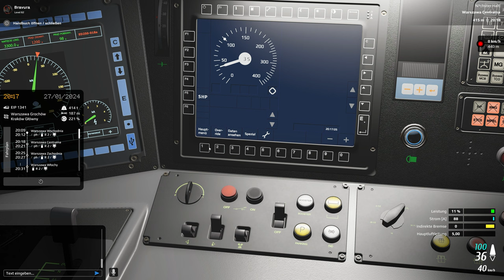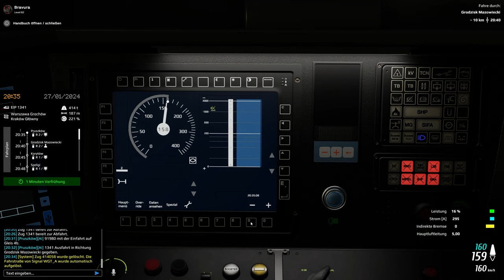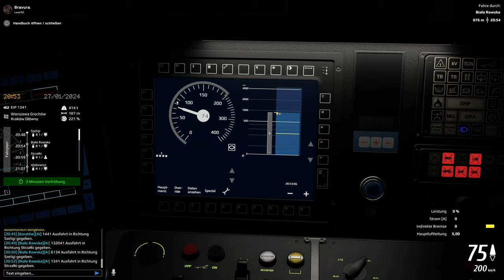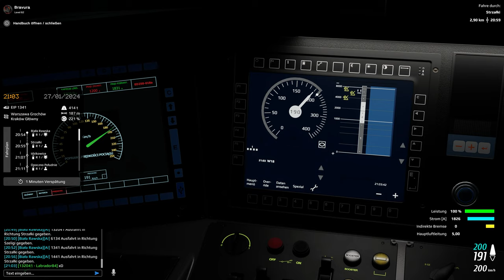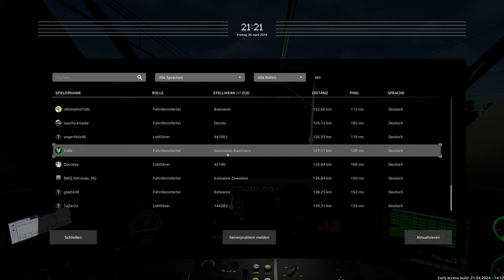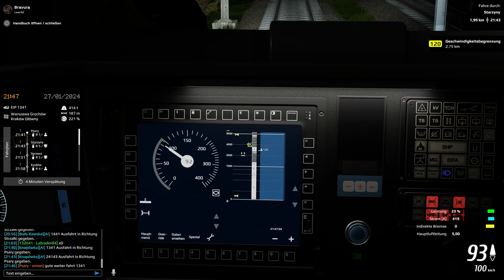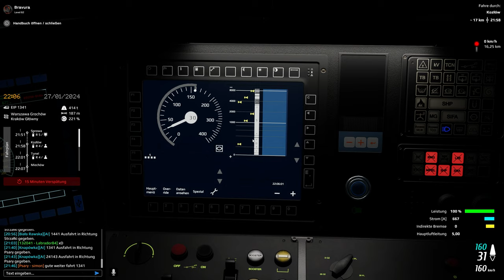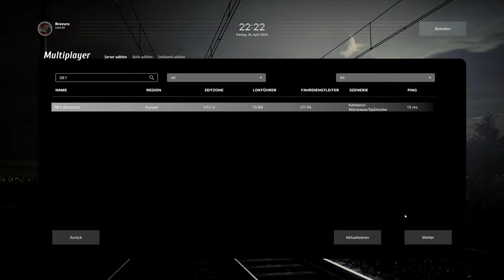Simrail: Die erste ETCS Fahrt!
Ich war mal wieder LIVE und bin zum ersten mal in Simrail ETCS gefahren :)